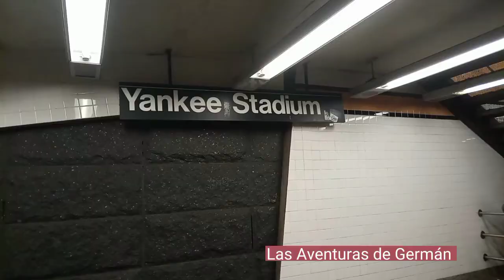hoy fuimos hasta Vineland NJ